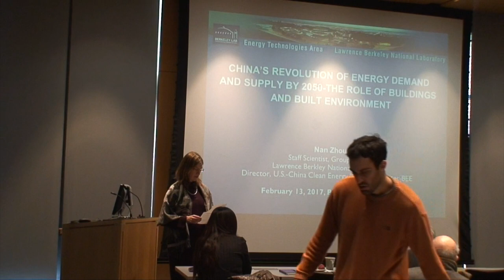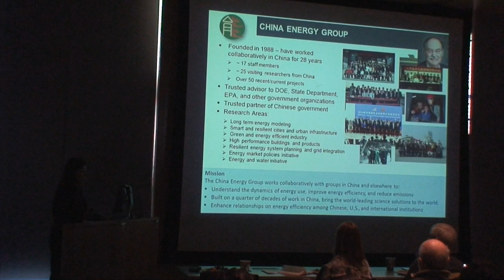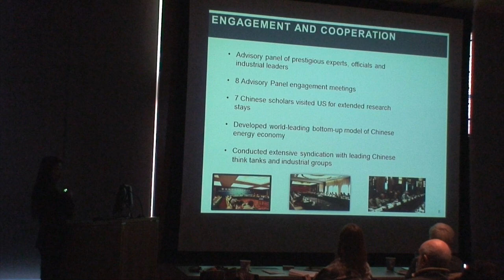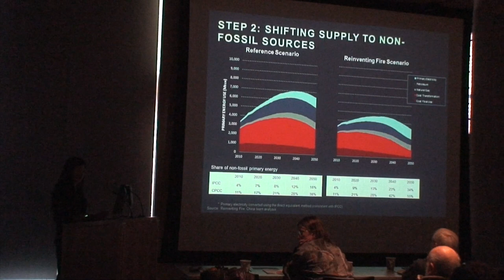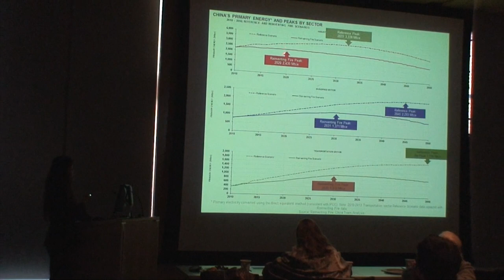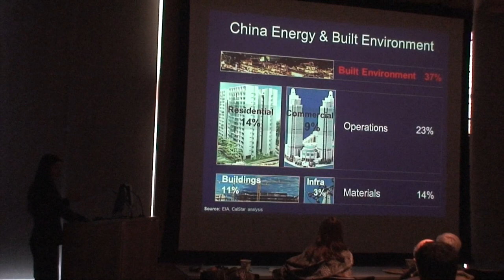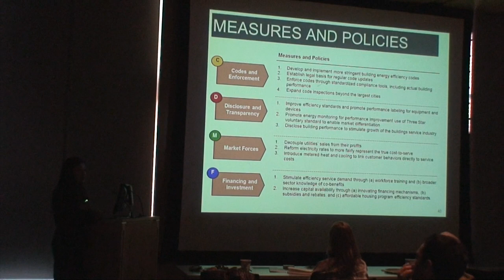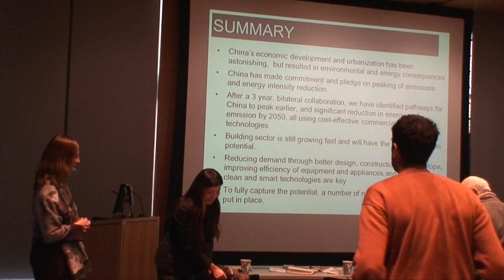Nan Zhou-China's Revolution of Energy Demand & Supply by 2050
"China's Revolution of Energy Demand and Supply by 2050: The Role of Buildings and The Built Environment"

Nan Zhou

Energy/Environmental Policy Staff Scientist/Engineer
International Energy Analysis Department
China Energy Group
Lawrence Berkeley National Laboratories
Berkeley, CA.